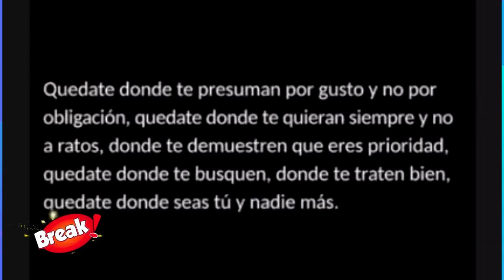IVANA YTURBE MUESTRA SU LUJOSA CASA DONDE VIVE CON SU ESPOSO BETO DA SILVA Y SU HIJA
IVANA YTURBE REPARECIÓ LUEGO DE COLOCAR UN MENSAJE DONDE DABA A ENTENDER QUE ESTABA PASANDO POR UNA CRISIS EN SU RELACIÓN, SIN EMBARGO, ESO QUEDÓ EN EL PASADO Y AHORA MOSTRÓ UN POCO MÁS DE SU CAS.A
IVANA ESTÁ ENFOCADA EN LA CRIANZA DE SU HIJA Y EN SU FACET ACOMO MADRE.